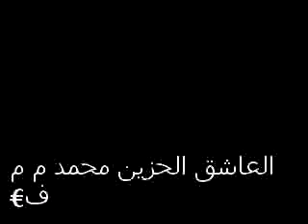March 26, 2013 11:57 PM